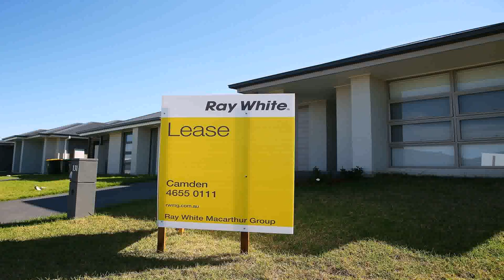Buy Car NY 5% DP